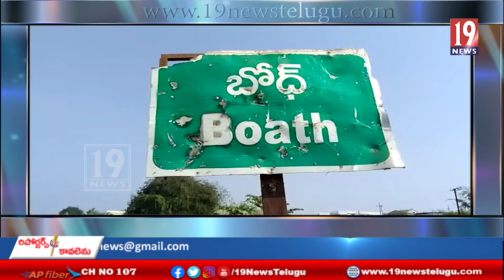తన ప్రతిభతో సత్తా చాటుతున్న కరత్వడానికి చెందిన దేశం మహేష్ యువకుడు - ఆదిలాబాద్